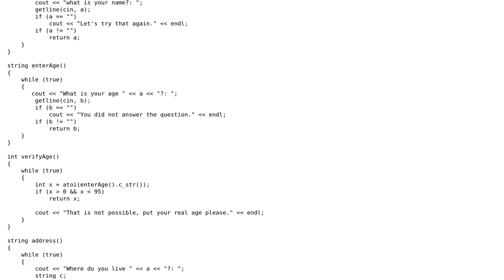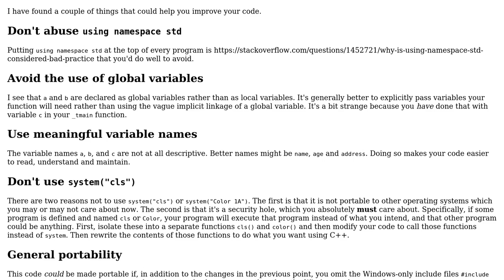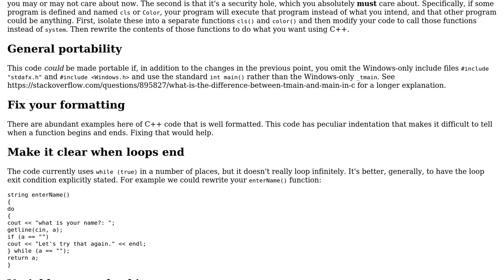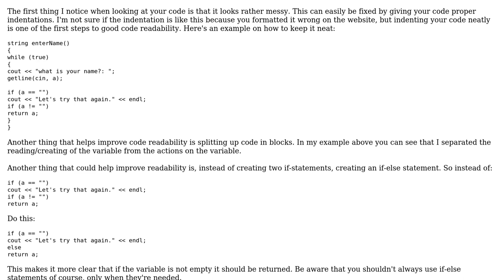Code Review: "Who are you, and where do you live?" a Q&A exercise (2 Solutions!!)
Code Review: "Who are you, and where do you live?" a Q&A exercise

With thanks & praise to God, and with thanks to the many people who have made this project possible! | Content (except music & images) licensed under CC BY-SA | Music | Images & others | With thanks to user TMH user Edward user Bono user Barrie and the Stack Exchange Network Trademarks are property of their respective owners. You are responsible for your own actions.